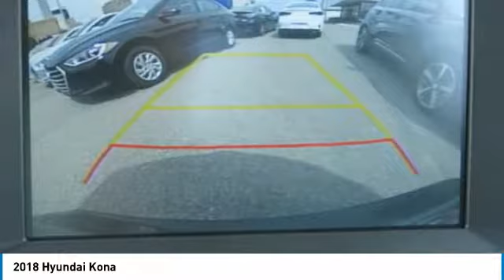2018 Hyundai Kona Birmingham AL HY18243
2018 Hyundai Kona

New Arrival! *Bluetooth* *Steering Wheel Controls* 27/33 MPG! brbrOur vehicles are value priced and move quickly! Be sure to call us to confirm availability and to schedule a hassle free test drive! brbrBACK by popular demand, FREE Oil Changes & Wiper Blades for LIFE!  ALL Customers, parts and labor included!